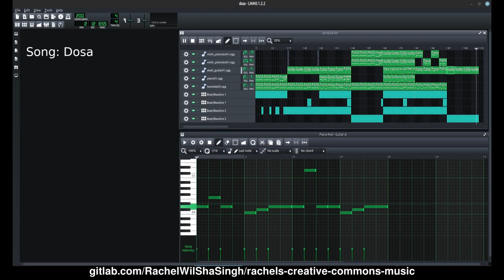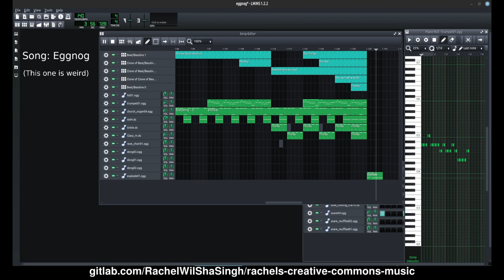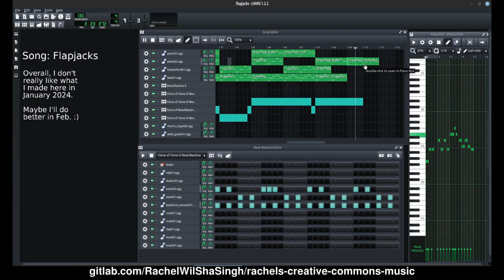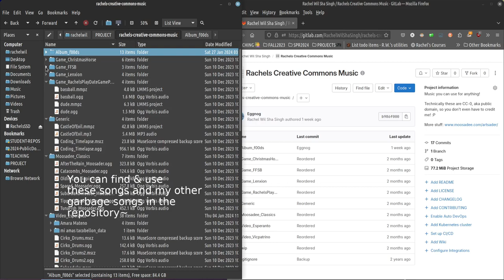Dosa, Eggnog, and Flapjacks (f00dz album) 🎶 [Rachel's Creative Commons Music]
// MOOS-A-DEE STUFF
// ABOUT ME
// Rachel Wil Sha Singh (formerly Rachel Morris)
// 🧑‍🏫 Teacher 💻 Code Crocheter 🎮 Gamedev 🌻 Kansas City 🎨 Artist 🎹 Pianist